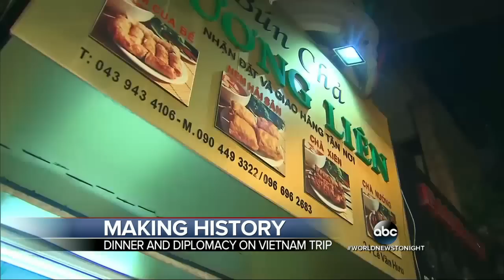Obama Enjoys Noodles With Anthony Bourdain During Historic Trip to Vietnam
The modest meal marked the end of an important milestone for the two countries, as the U.S. lifted a decades-old arms embargo.